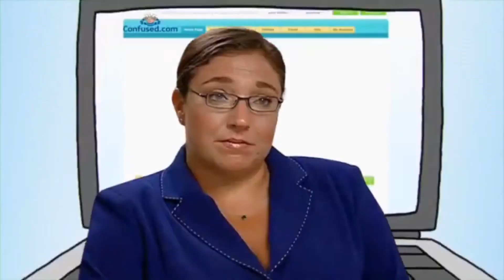{YTP Tennis} ~ Confusing Insurance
Round 2 vs. @green_XYZ

TTS used on uberduck.ai:
0:26 - Lightning McQueen (Owen Wilson) by Carl_Da_KWASON

Next Video: Round 10 vs. @caillougetsgroundedsucksau1215
Soon: 1st Entry for @Pepedro10 's Japanese Commercial Logo YTP Collab